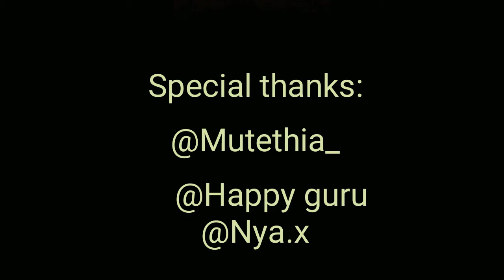MERU's REACTION TOWARDS NEW NUMBER PLATES IN KENYA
This a shortclip of K7's just from meru reaction towards new number plates.yaani watu wa Nairobi wanaendesha number plates huku. hatupendi madharau ndogo kwa gari za O.G's heshimu gari nzee😂😂si number plate..